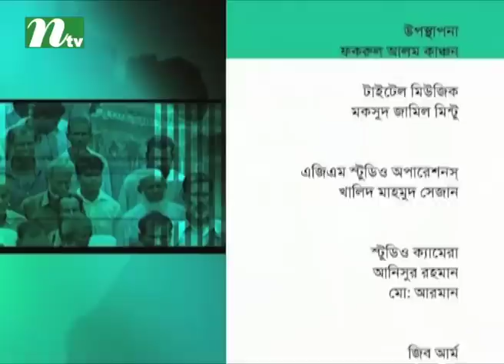Ei Somoy | EP 2593 | এই সময় | Talk Show | News & Current Affairs